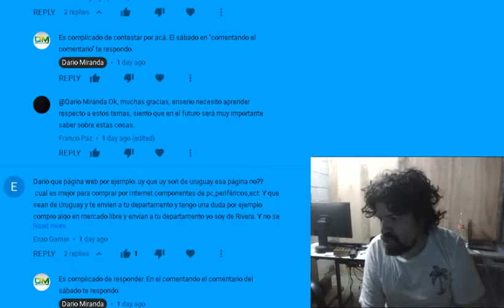comentando el comentario en directo 24/11/18